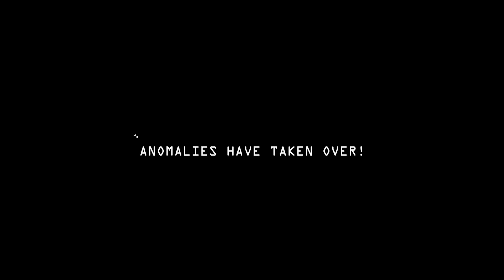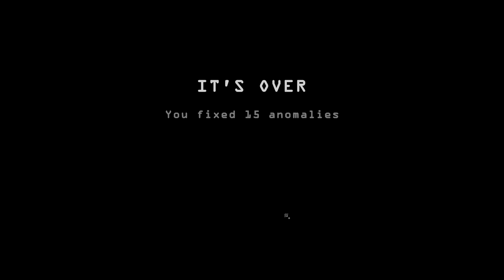Crawling bodies in an abandoned hotel - I'm on Observation Duty 6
A spot the difference -type of puzzle horror game about monitoring live surveillance camera footage and spotting anomalies. Anomalies range from furniture movement to intruders. Fix anomalies by filing reports. You will need sharp eyes and good memory. The goal is to survive the entire night.